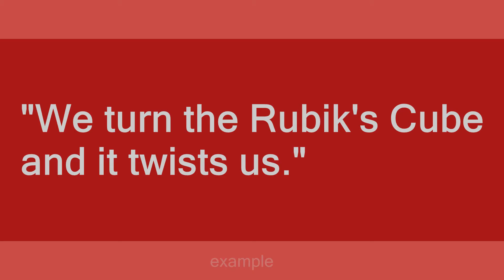Rubik's Cube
Slang flashcards: